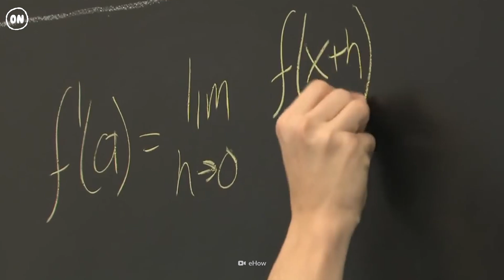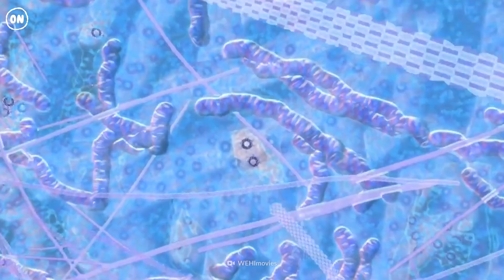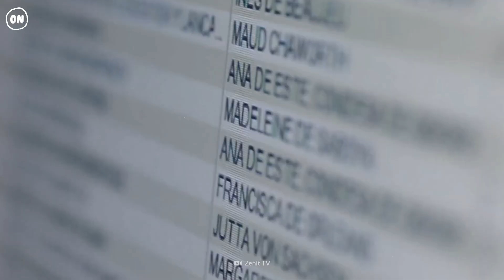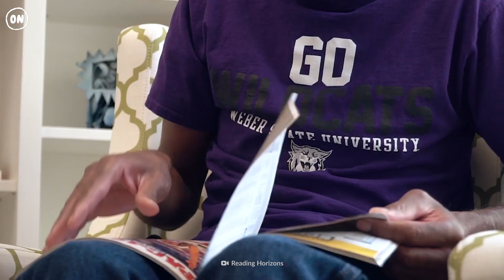What Happens When You Inbreed?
Are you planning on marrying your sibling? Or having children with your cousin? Whether your dad is also your uncle or your grandma is your aunt, inbreeding can be confusing. In Medieval times, it was pretty common. But it had disastrous consequences. Why does inbreeding lead to health complications in babies? What would your inbred child look like?

00:00 - What Happens When You Inbreed?
01:00 -  Inbreeding
02:50 - Recessive genes
03:40 - Inbreeding Depression
04:30 - Homozygosity